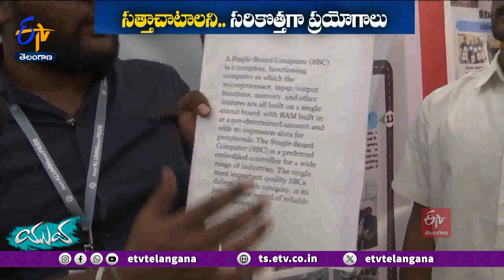GITAM Versity Engineering Students From Sangareddy | Science Exhibition For Innovations || Yuva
ఇంజినీరింగ్‌ విద్య అంటేనే ఆవిష్కరణలు.. అపార ఉద్యోగావకాశాలకు అడ్డాగా ఉంటుంది. ఆ అడ్డాను కెరీర్‌ ఎదుగుదలకు పూర్తి స్థాయిలో సద్వినియోగం చేసుకున్నారా యువత. ఫలితంగా వ్యాపారాలు, ఉన్నత స్థాయి ఉద్యోగాలు చేస్తూ కెరీర్‌లో స్థిరపడ్డారు.

అయితే వారి ఎదుగుదలకు ప్రోత్సాహమందించిన కళాశాలలోనే పూర్వ విద్యార్థుల సమ్మేళనం ఏర్పాటు చేసుకున్నారు. ఈ సందర్భగా జూనియర్‌ ఇంజినీరింగ్‌ విద్యార్థులు సైన్స్‌ ఎగ్జిబిషన్‌ నిర్వహించారు. రూపొందించిన ఆవిష్కరణలు అందరిని ఆలోచంపజేశాయి. మరి, ఇంతకీ ఆ ఆవిష్కరణలు ఏంటి..? అవి సమాజానికి ఏ విధంగా ఉపయోగపడతాయో చెబుతున్నారీ యువత.